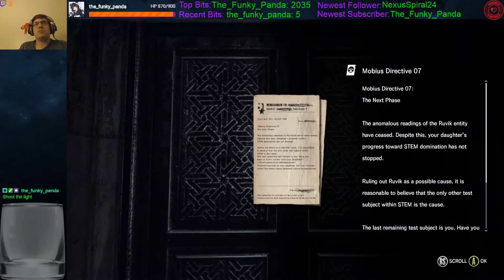Let's Play The Evil Within DLC The Executioner part 3 Destruction!